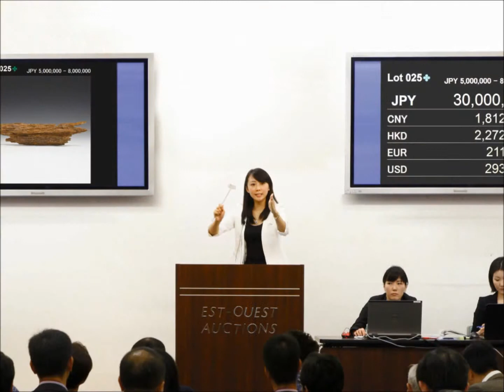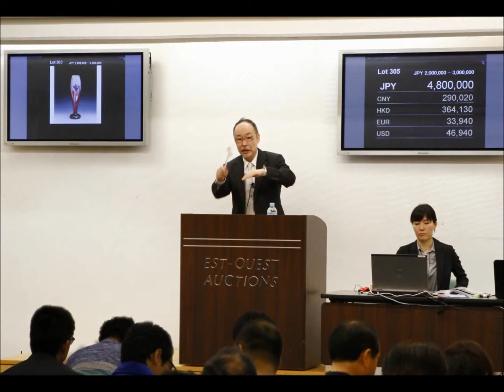30周年記念オークション 東京 下見会・オークション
2014年4月、エスト・ウェストオークションズ株式会社 創立30周年記念オークションの下見会と「30周年記念オークション 東京」のオークションの様子をスライドショーでご覧いただけます。